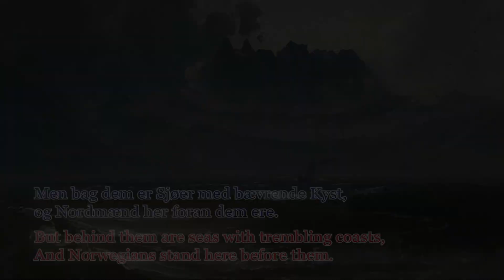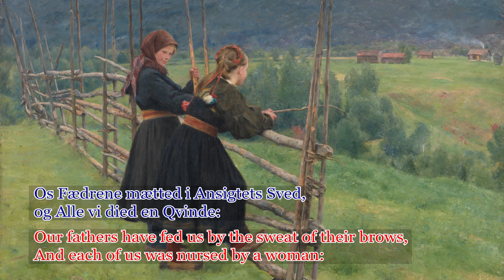Norsk Krigssang (Norwegian War Song - English Subtitles)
Lyrics by Henrik Wergeland (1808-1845), music by Edvard Grieg (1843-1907). The title of the song does translate simply as Norwegian War Song. Sung by Studentersangforeningen i Bergen (The Student’s Song Association of Bergen) in 1994.